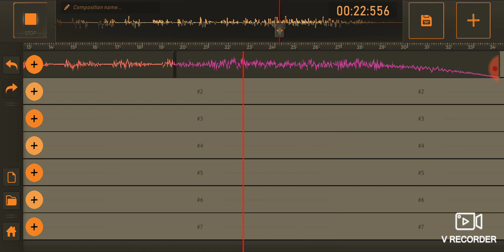Music video : I might need some advice for more music video (70 special)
this is one of the 70 special there will be tree more coming or two more coming